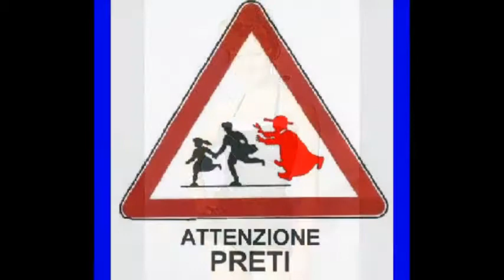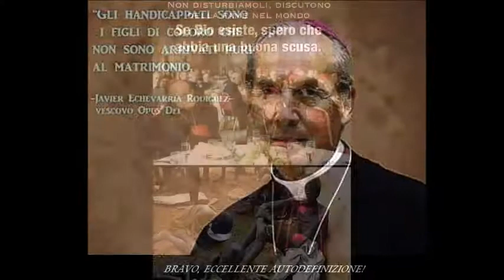I regali di Madre Natura di Salvatore Messina 2019